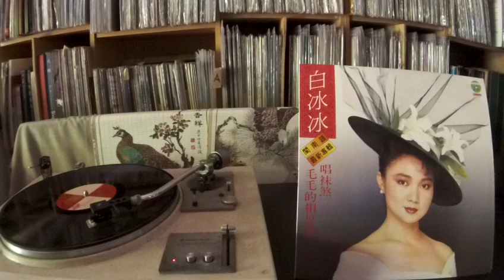白冰冰 Bai Bing Bing -- a3 相逢乾一杯